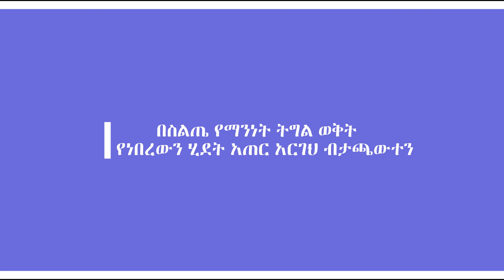የስልጤ ማንነት የትግል ሂደት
በስልጤ ክልልነት እና ተያያዥ ጉዳዮች - ታጋይ መሀመድ ዩሱፍ